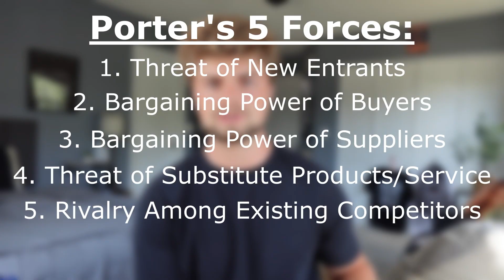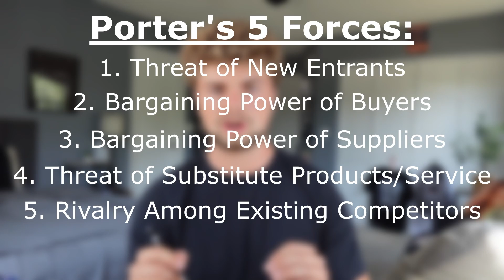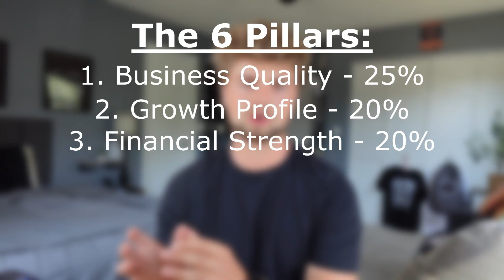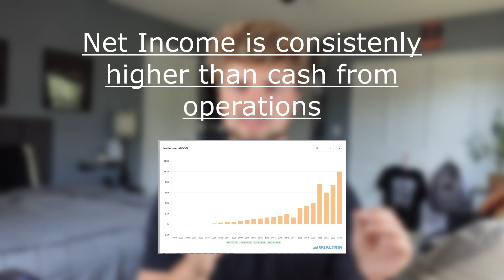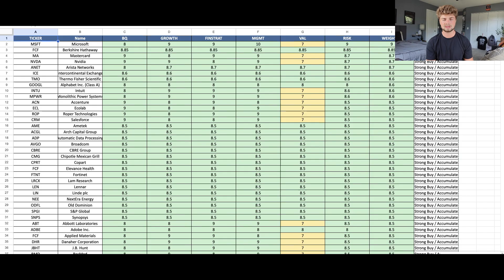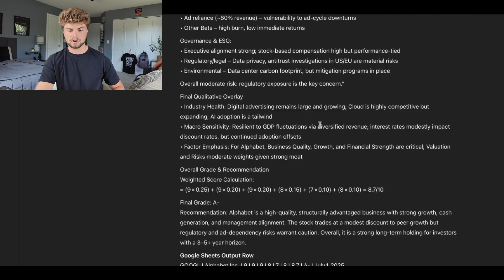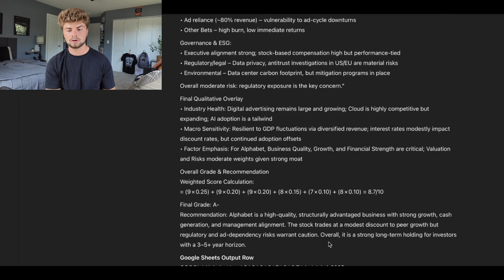The AI Prompt Chaning Investing FOREVER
You asked, and I'm delivering. In this video, I'm finally pulling back the curtain on my secret 6-pillar AI stock grading system. I'll teach you how I use artificial intelligence to perform institutional-grade fundamental analysis, removing emotion and finding high-quality, long-term investments.

This is more than just a glimpse—I'm giving you the blueprint. You'll learn the core logic behind my system, including the key metrics I use to grade any stock on its business quality, growth, financial strength, and more. My goal is to teach you how to build a similar data-driven process for yourself. By the end of this video, you'll understand how to analyze stocks like a Wall Street professional.

This is the exact framework I've used to find some of my best investments. Watch until the end to see how it all comes together and to find out how you can be the first to get your hands on the complete system when it's released.

TIMESTAMPS / CHAPTERS:
0:00 - The Secret System You've Been Asking For
0:48 - The Blueprint: How to Force the AI to Think Like a Pro
1:28- Pillar 1: Business Quality (The Unbreakable "Moat" Test)
2:20- Pillar 2: Growth Profile (The Difference Between Good & Bad Growth)
3:07 - Pillar 3: Financial Strength (The #1 Metric Most Investors Get Wrong)
3:55 - Pillar 4: Management & Strategy (How to Grade a CEO's Performance)
4:40 - Pillar 5: Valuation (How to Know if You're Overpaying)
5:21- Pillar 6: Risks & Red Flags (The Forensic Accounting Check)
6:00 - The Final Grade: Putting It All Together
6:28 - Your Next Step & The Future of This System

This system is the culmination of years of research and refinement. The future product will include the exact AI prompt, my private spreadsheet template, and a step-by-step guide to automate your investment analysis.